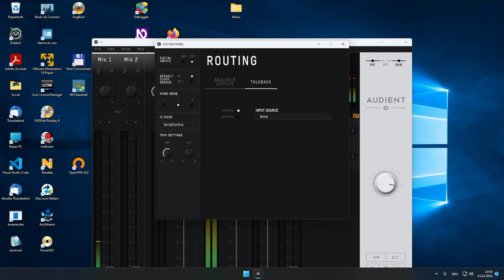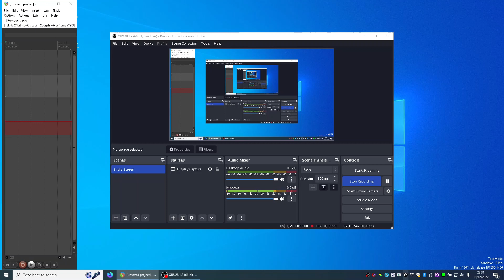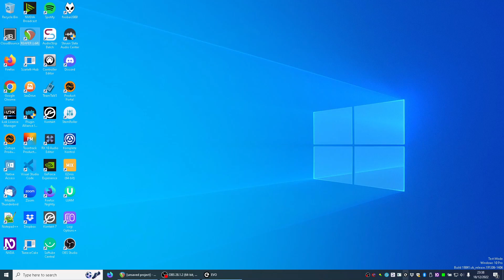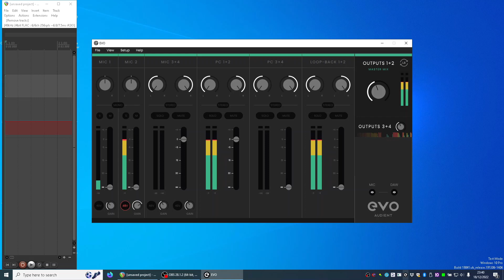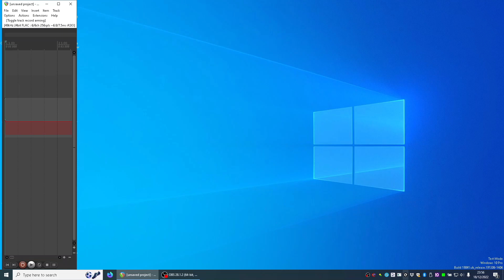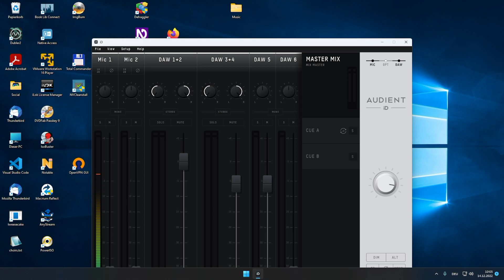Audient Driver Software Accessibility Walkthrough (ft. Scott Chesworth)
Audient have invested alot of time to add accessibility to their driver software lately. Although not yet officially released, the drivers are available as beta software and it looks like the public release is going to happen soon, so Scott Chesworth and I took the time to give you a full rundown of how the software looks like, which features exist for iD as well as EVO interfaces and how you can safely navigate and use the software. You'll also find the link to the latest beta driver below, so that you can install the most accessible driver to date yourself and see for yourself.

Chapters:

00:00 Introduction Toni
01:19 The context menu
02:55 Mixer view layout walkthrough
03:40 Microphone input channel strip
06:21 DAW software input channel strip
08:09 Master section control
10:11 Monitoring section
11:53 Menu bar walkthrough
14:18 System panel walkthrough (iD only)
17:00 Analog output controls
19:07 Talkback controls
21:30 Introduction Scott
22:26 EVO mixer layout walkthrough
23:29 How to enable the artist mix on an EVO interface
24:11 Spoken clipping notifications demonstration
26:34 Spoken feedback demonstration
28:05 Quick tip: linking input channels on the fly (EVO only)
28:43 Smart gain demonstration (EVO only)
32:14 Outro

Feel free to like and/or comment, i'll get back to you when needed.

Useful resources for getting started:

KK-Access, an archive of Komplete Kontrol instruments from a blind person's perspective

I promise to make good use of it by getting new equipment, a new sample library or something totally different that I can show or tell you all about in one of my next videos!